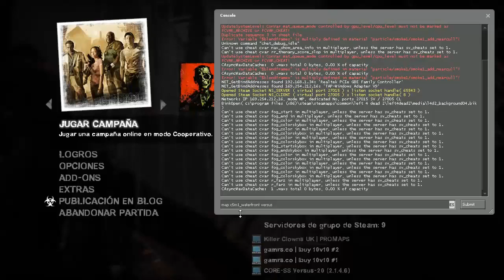Left 4 Dead 2 versus Bots